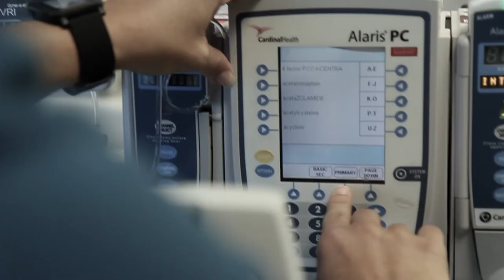The Reason 2018 - Capt. Carl's Story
One morning while surfing with his son and out-of-town friends, Carl began to feel ill. He remembers feeling his heart palpitating rapidly. Thinking it would eventually go away, he went on with his day and took a baby aspirin before going to sleep. The following morning, his symptoms didn’t let up, and his son urged him to see his physician. Carl had a 100 percent blockage in two arteries.